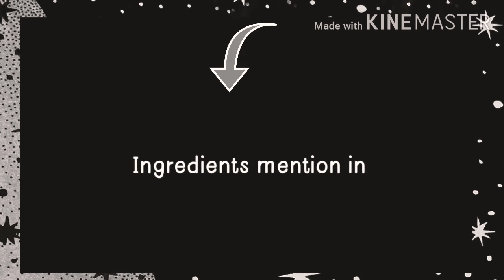CREAMY FRUIT CHAAT! | How to make restaurant style fruit chat at home.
Heyy!
Try it out ,you'll love it.
Keep supporting 💞
Much Love❤

Ingredients
Apples 3medium
Banana 5-6
Cocktail 3-4tbsp
(Its syrup 3tbsp)
Orange juice 1 orange
Cream 3tbsp
Milk 1/2 cup
Red sharbat (like jam e shireen) 1tbsp
Kishmish 3-4tbsp
Chat masala 3-4pinch
Dates 4-5